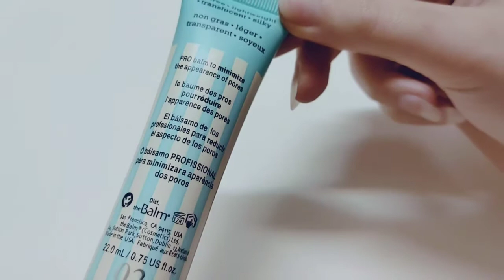the pore fessional agent zero shine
click this link to buy

In this channel. I will give an overview and present video tutorials of most widely used International Make Up products and other related accessories.

Makeup products with maira